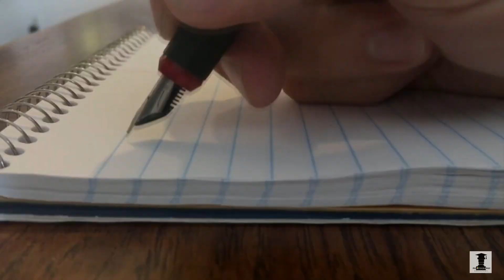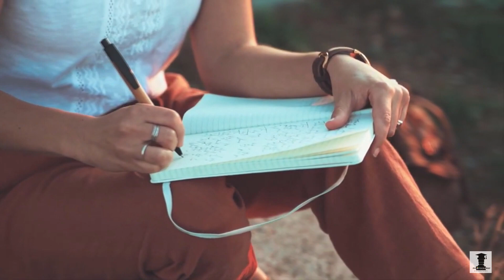Photographers Problem Solver | Terms & Conditions Contract Become Pro Level Photographer by one step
Today's day and age when we all are thriving for professional service.
The one thing as a photographer we must understand is the service which we provide has to have clarity of conversation with our client.
This creates no room for confusion and can raise the reputation of the business that we are doing.

So in order to have sound progress as a photographer we must have a Contract with the Client
This is called Terms & Conditions Contract.
Which you can sign with the Client.
In this video we have explained the process which we have made to make this contract.
Kindly watch this video to raise the bar in the field of photography.